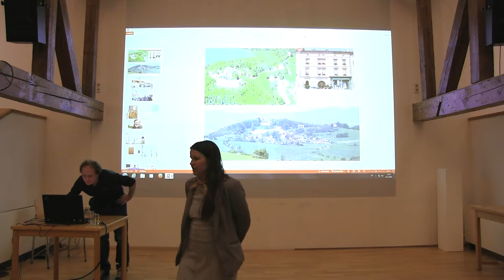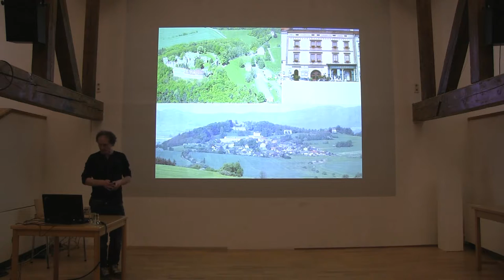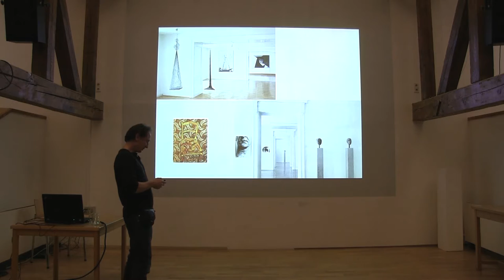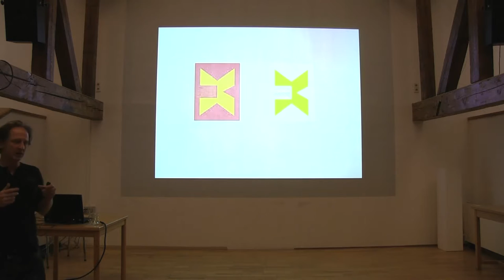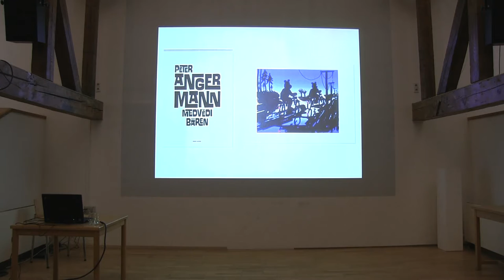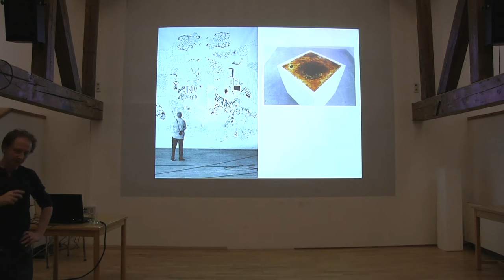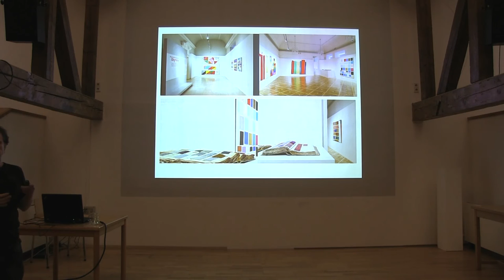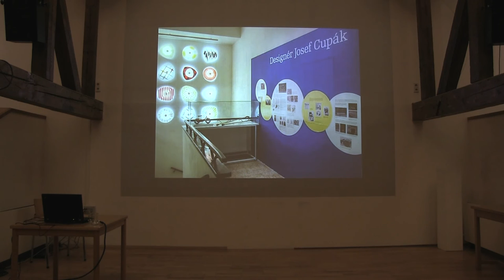Svět umění a umělecký provoz: Státní galerie, jejich sbírky a provoz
Marcel Fišer – ředitel Státní galerie Cheb
struktura krajských a dalších státních galerií – jejich pozice na galerijní scéně – vztah centrum – periferie, aktuální aktivity Státní galerie Cheb – Startpoint – Klatovy-Klenová